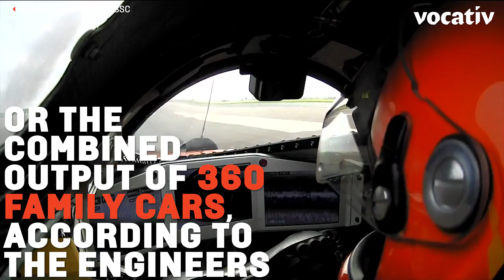This Supersonic Car Is Trying To Smash The Land Speed Record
Go speed racer, go!

The Bloodhound Supersonic Car just completed its first public test, reaching 210 mph in eight seconds on a 1.7-mile airport runway in England. It's powered by an engine usually found on combat aircraft, which gave it a 54,000-thrust horsepower. That's equal to the combined output of at least 360 family cars.

Eventually, a rocket engine will be attached to the car, with the goal of smashing the current land speed record of 763 mph to hit the 1,000 mph milestone.